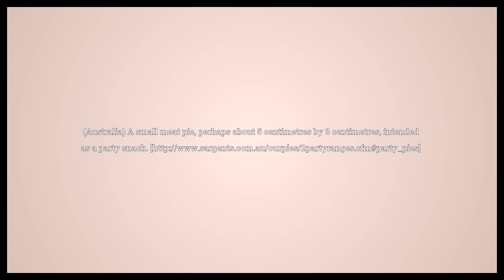Party pie Meaning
Video shows what party pie means. (Australia) A small meat pie, perhaps about 5 centimetres by 3 centimetres, intended as a party snack. Party pie Meaning. How to pronounce, definition audio dictionary. How to say party pie. Powered by MaryTTS, Wiktionary